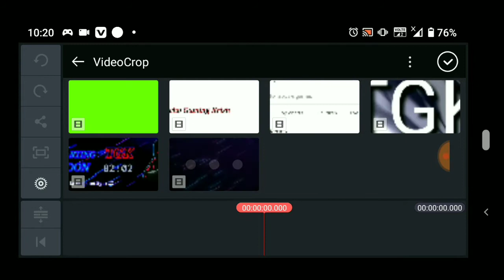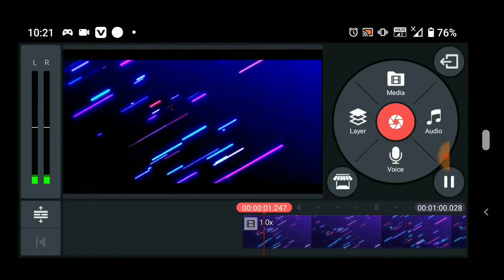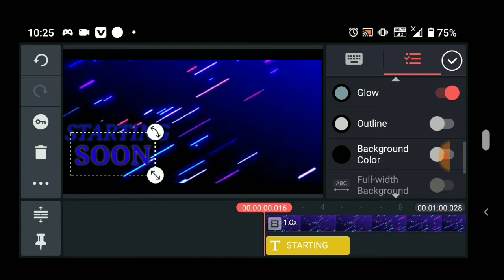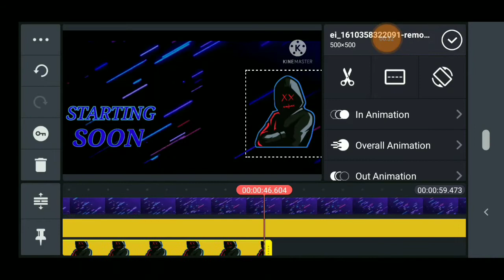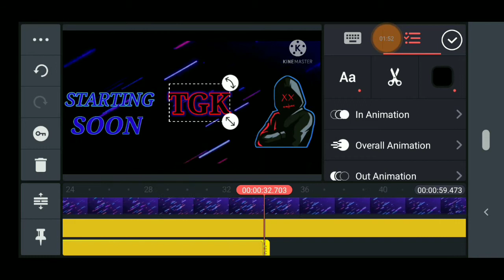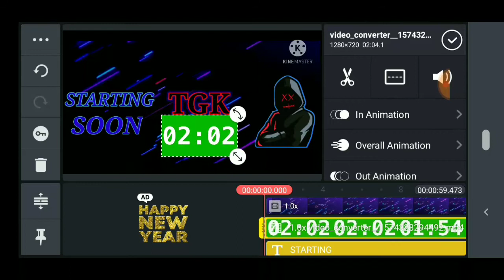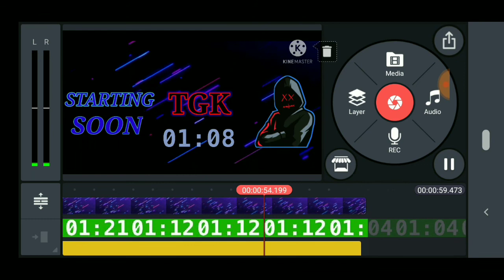How To Make Stream Starting Soon Video | Android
Stream Timing Video Download Starting File Download